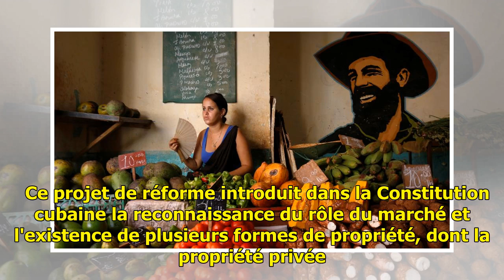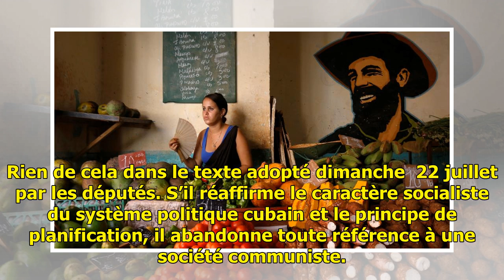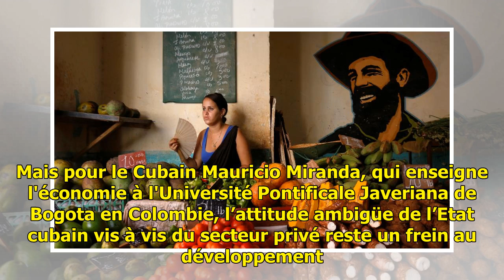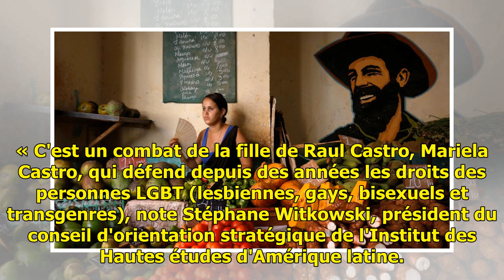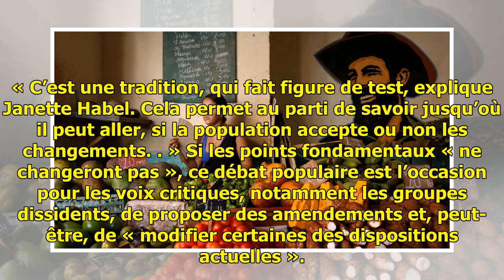Révision de la Constitution: Cuba reconnaît la propriété privée